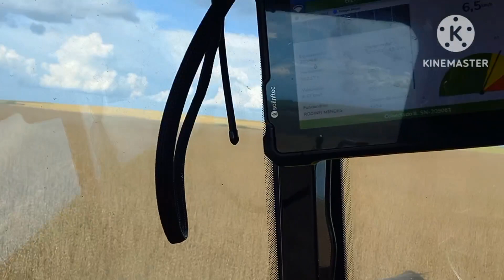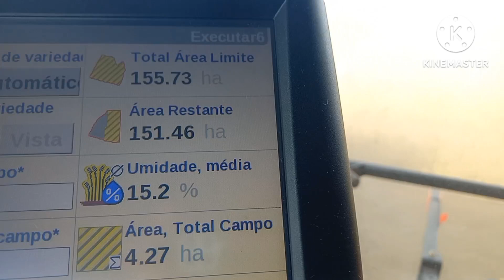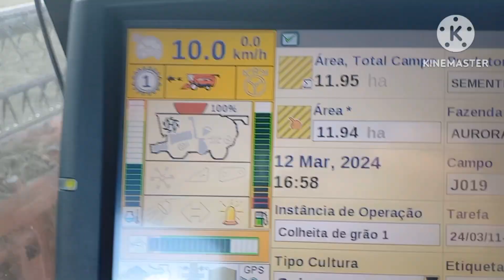segue firme a colheita da soja safra 2024